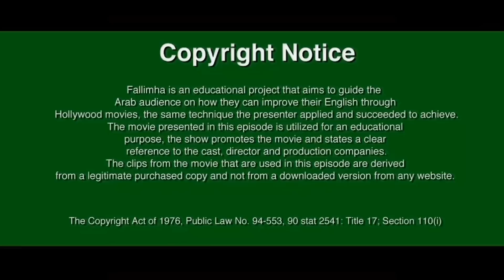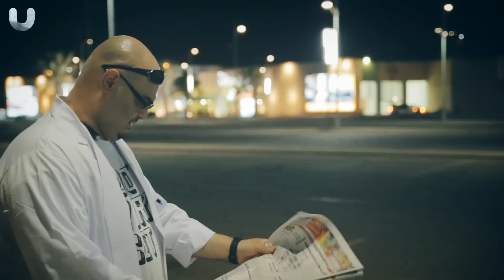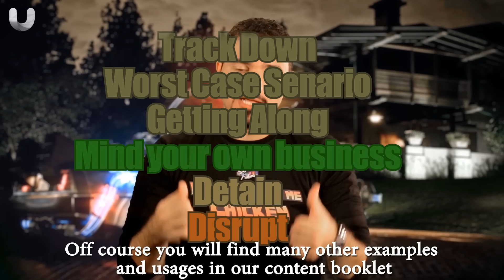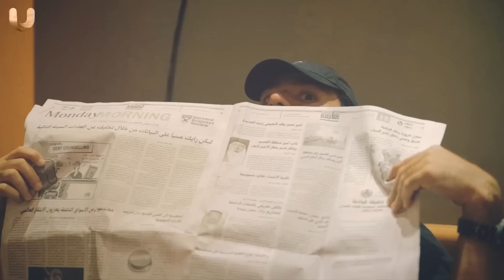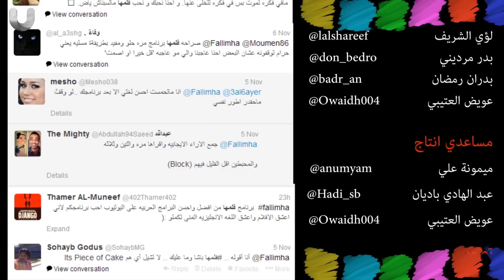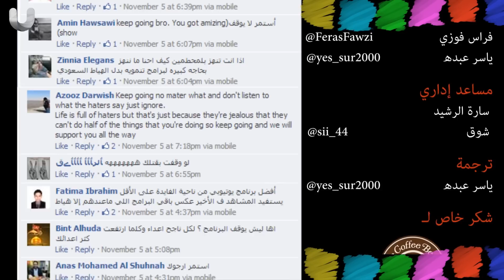( @Fallimha 203 | Back to the future 2 | فلمها 203 )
حملوا تطبيق يوتيرن عن طريق
Next episode will be released on: December 4th, 2013

Writers: Robert Zemeckis (characters), Bob Gale (characters) and others

Stars: Michael J. Fox, Christopher Lloyd, Lea Thompson and others

Production Co: Universal Pictures, Amblin Entertainment, U-Drive Productions and others